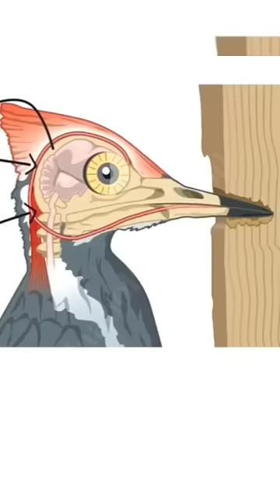How Woodpeckers Survive 1400g force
This is how woodpeckers resists head impact injury.